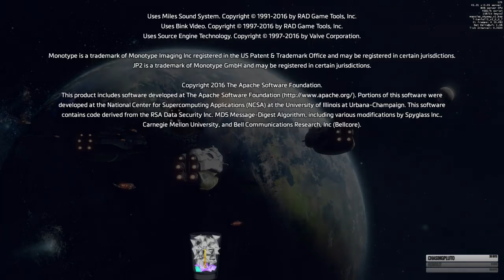[GRAND FINALE] The Fold Weapon - Titanfall 2 pt.7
Shorter than even some SNES games but it was still a joy to play. Do recommend